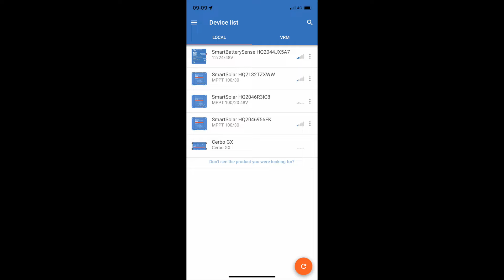Attending Camp Quirky in Kelmarsh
Capturing our visit to Camp Quirky, from a late arrival to glorious Saturday.